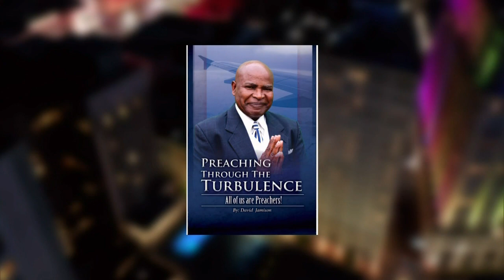Conversations with Ed Marshall 102